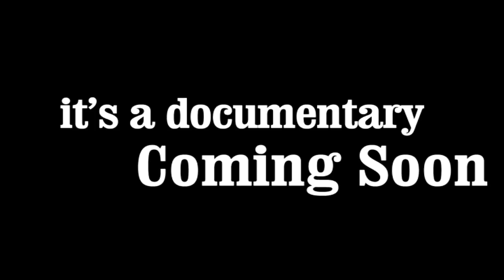Stephanie Drury on dry humping and James Dobson (Documentary Teaser)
Bio
Stephanie Drury is the creator of the blog "Stuff Christian Culture Likes," co-host of the podcast Dongtini, and an avid Amazon.com reviewer.

"Jesus, Don't Let Me Die Before I've Had Sex" is a documentary examining the idealism and silence embedded in the sexual teachings of evangelical churches. Through the stories of gay, straight, celibate, and sexually active churchgoers we explore the hopes, fears, and prayers of real people as they learn to reconcile their faith and sexualities.